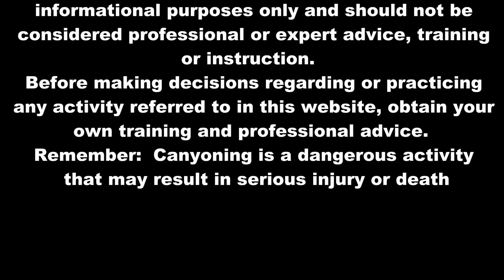Workshop Wednesday 32: First aid, splint a broken leg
We are getting towards the end of our basic first aid principles videos. As with all WW videos they are not meant as official training videos, more a reminder of what skills you should seek professional instruction in.

This week Damo shows us how to splint a broken leg